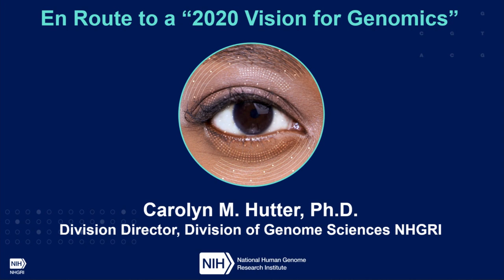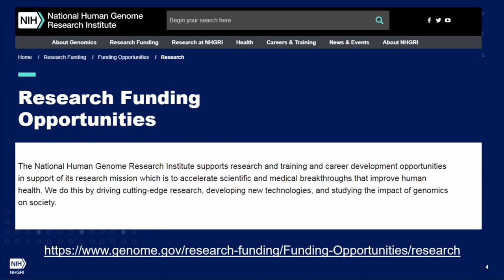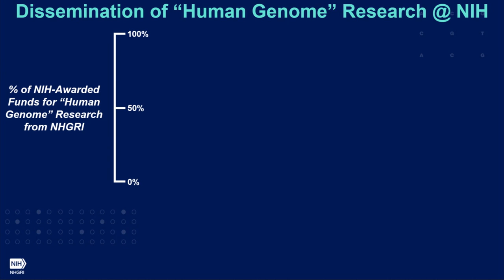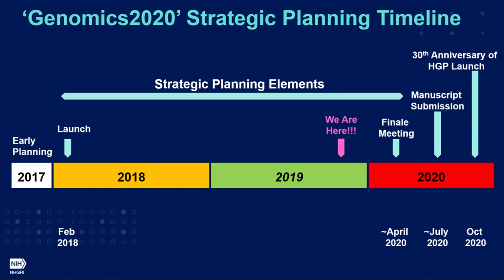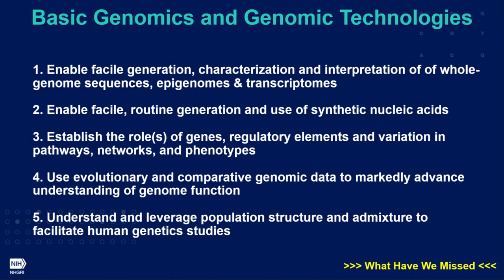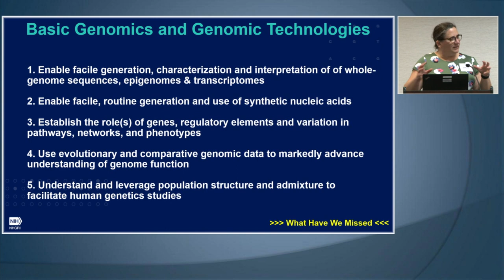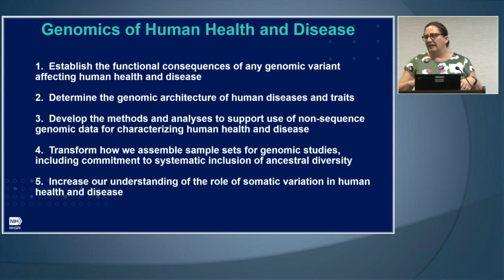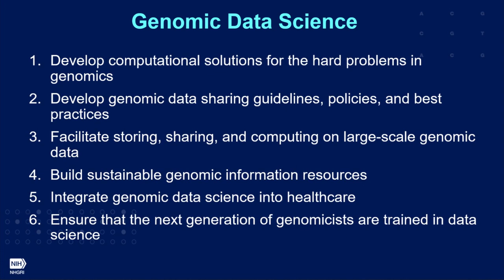Strategic Planning at NHGRI – beyond 2020 - Carolyn Hutter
- Knockout Mouse Phenotyping Project (KOMP2) & International Mouse Phenotyping Consortium (IMPC)